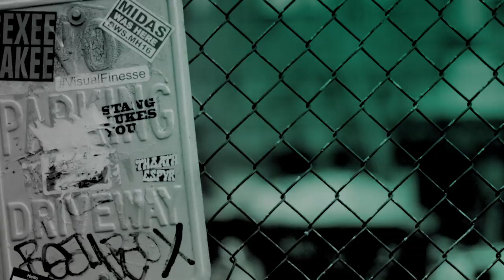Janina Gavankar Talks About Working In The Ben Affleck-Led Film, "The Way Back"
Jack Cunningham (Ben Affleck) once had a life filled with promise. Now years later, Jack is spiraling down, triggered by an unspeakable loss and drowning in the alcoholism. When he is asked to coach the basketball team at his alma mater, he reluctantly accepts. As the boys start to come together as a team, Jack may have finally found a reason to confront his demons. Actor Janina Gavankar came to BUILD to discuss the film, "The Way Back."